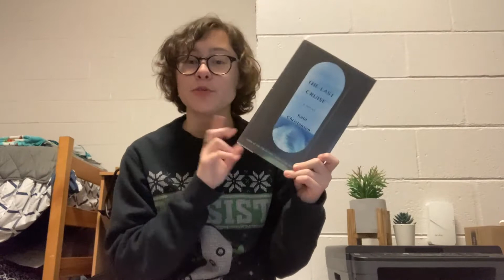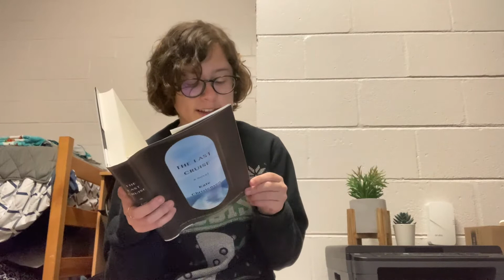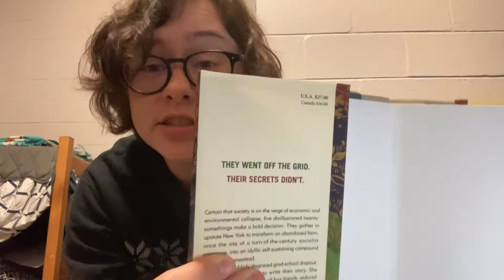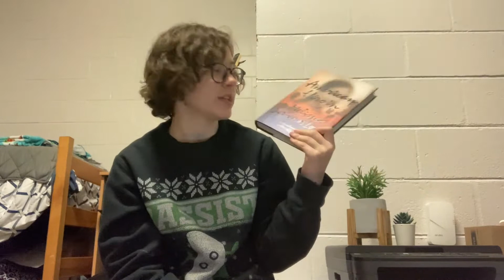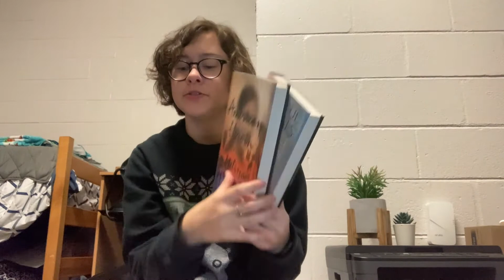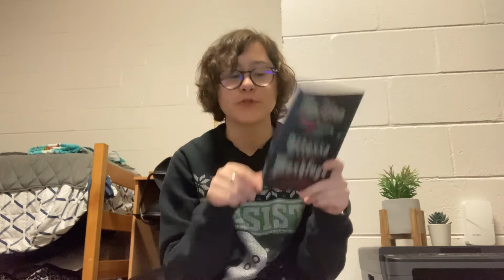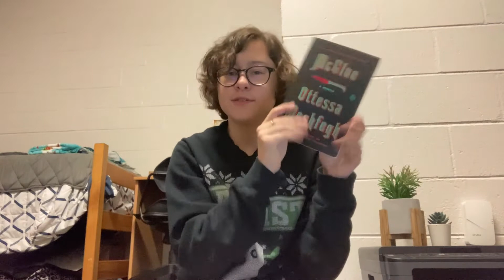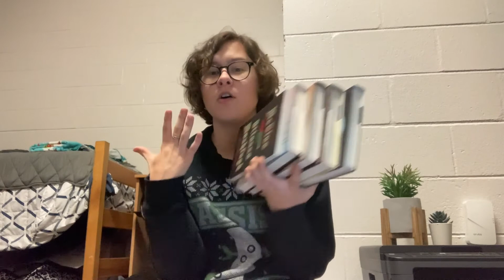FIRST DOLLAR TREE BOOK HAUL AFTER THE PRICE HIKE....how much did we save?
Hello humans!

I've got a very special dollar tree haul for you all today: my first book haul since the dollar tree raised it's prices. Stick around to see if the savings are still worth it!